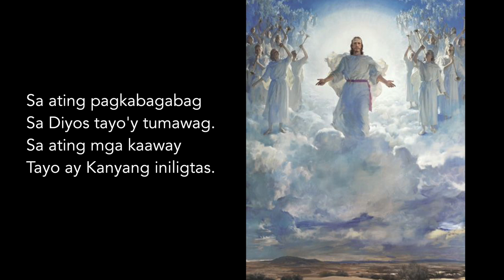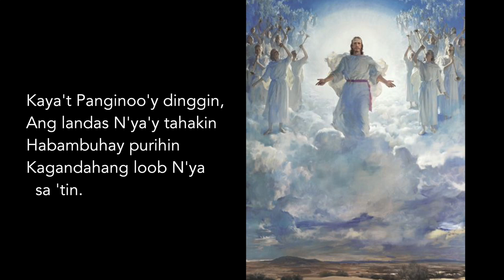Purihin ang Panginoon - Pambungad na Awit [HQ] MP3 Piano Instrumental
Purihin ang Panginoon
by Fruto Ramirez, SJ
performed by: Jeamnard Balitaan

PURIHIN ANG PANGINOON

KORO:
Purihin ang Panginoon
Umawit ng kagalakan
At tugtugin ang gitara
At ang kaaya-ayang lira
Hipan ninyo ang trumpeta

1.
Sa ating pagkabagabag
Sa Diyos tayo'y tumawag
Sa ating mga kaaway
Tayo ay kanyang iniligtas

2.
Ang pasaning mabigat
Sa 'ting mga balikat
Pinagaan ng lubusan
Ng Diyos na tagapagligtas

3.
Kaya't Panginoo'y dinggin
Ang landas Niya'y tahakin
Habang buhay ay purihin
Kagandahang loob Niya sa'tin